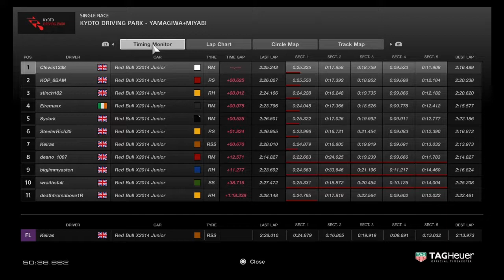Hogs Gt sport s2*